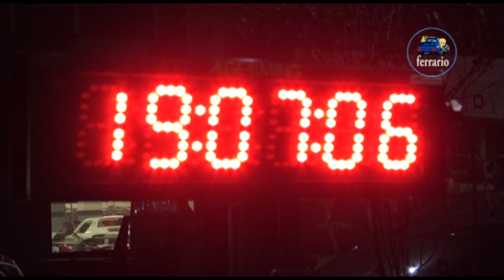CLIP 13°Franciacorta Rally Show 2019 Rendina-Pizzuti by Ferrario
I migliori passaggi esterni dell'equipaggio Rendina-Pizzuti su Ford Fiesta R2 durante il 13°Franciacorta Rally Show 2019 .